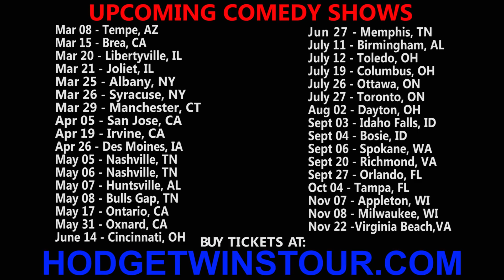Joe Biden Forgets the Declaration of Independence